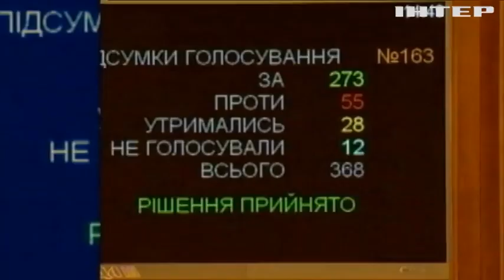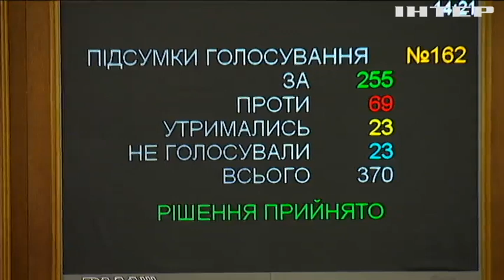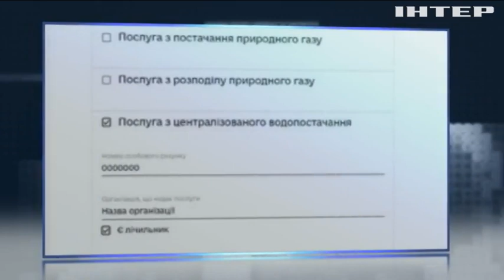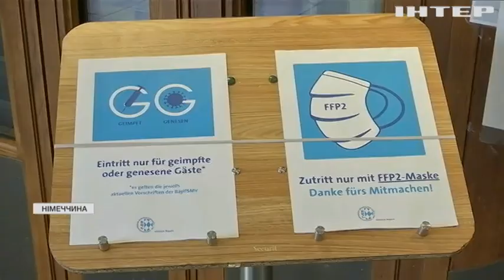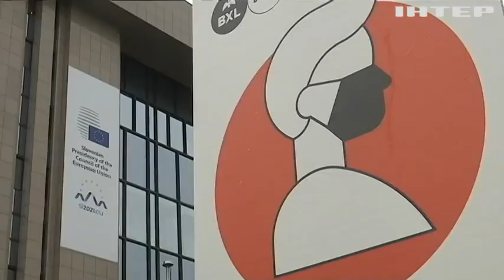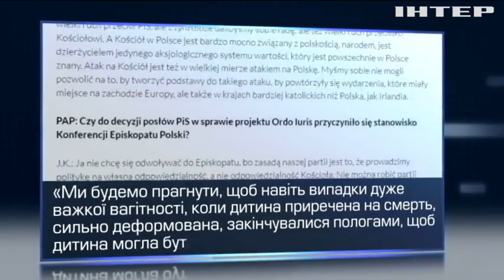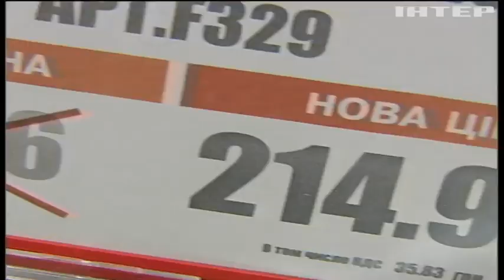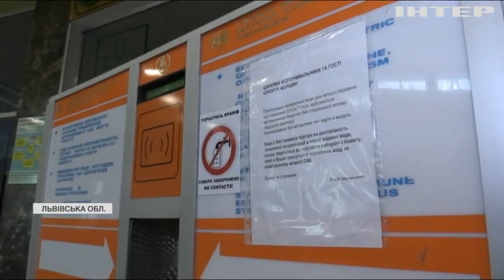Подробности недели, выпуск за 5 декабря 2021 года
Дивіться у випуску: У застосунку "Дія" з'явились революційні послуги. Штам "Омікрон" виявили у сорока державах. Бюджет 2022: як поділили гроші на наступний рік.